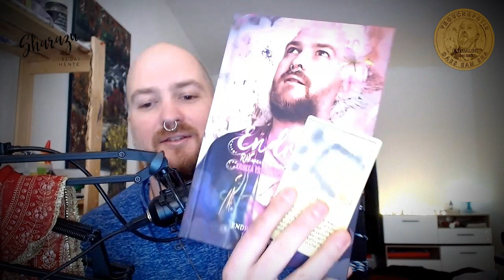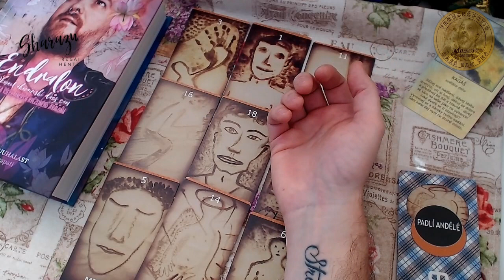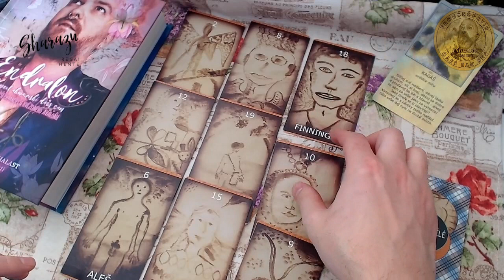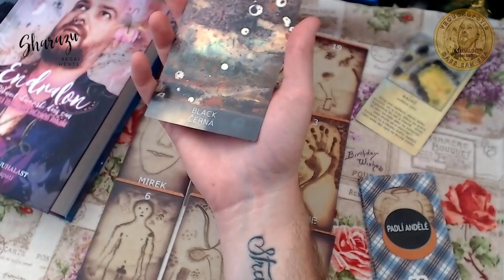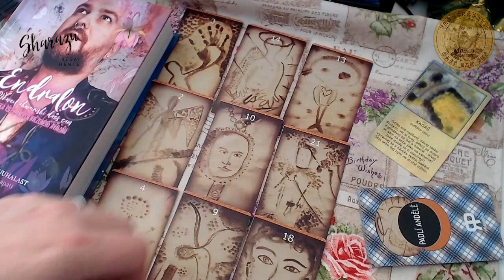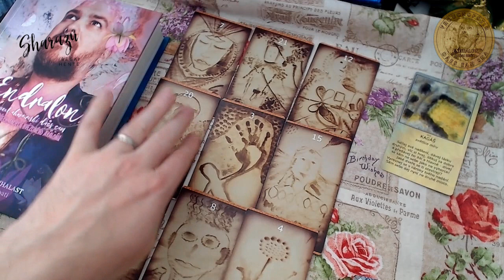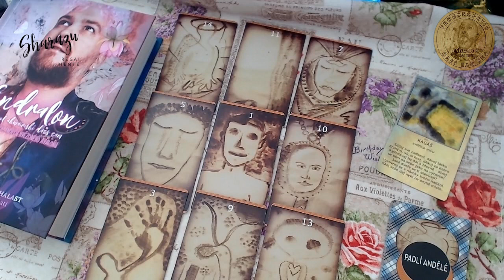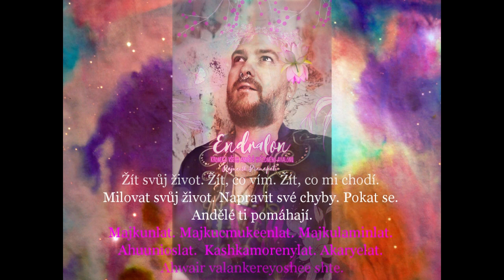Sharazu regai hente - PROSINEC 2021 - výklad karet pro všechna znamení siderického zvěrokruhu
ÚVOD 00:01:15
KOZOROH 00:09:06
VODNÁŘ 00:19:26
RYBY 00:29:40
SKOPEC 00:39:53
BÝK 00:50:15
BLÍŽENCI 01:00:26
RAK 01:10:22
LEV 01:20:56
PANNA 01:31:28
VÁHY 01:41:33
ŠTÍR  01:51:03
HADONOŠ + STŘELEC 01:59:56